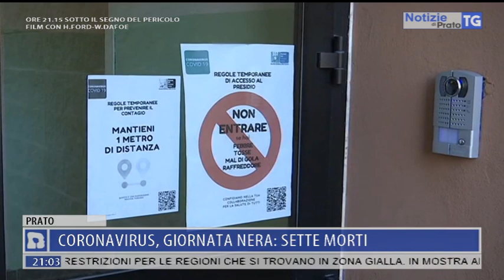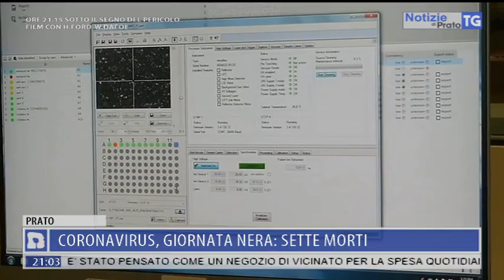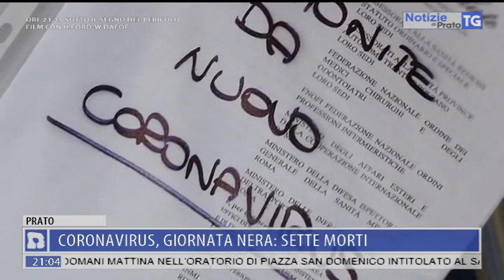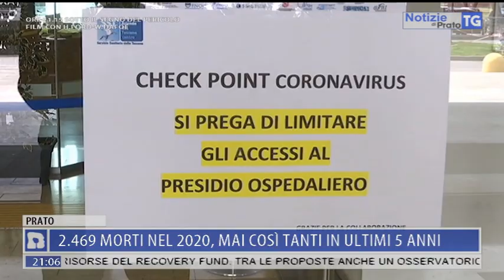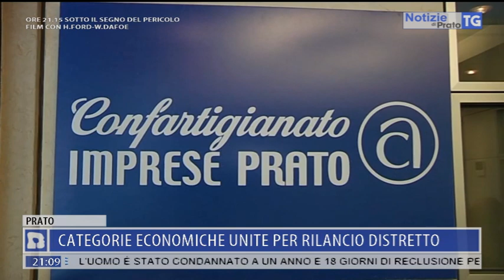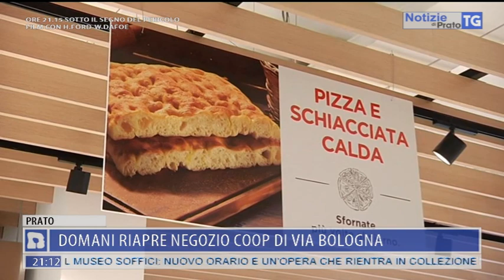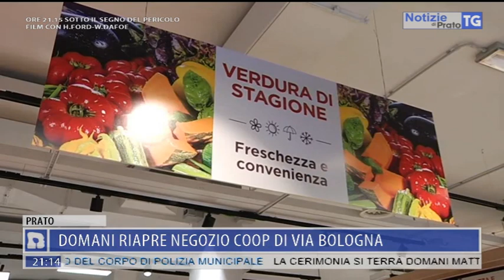2021-01-19 NOTIZIE DI PRATO TG ORE 20.50